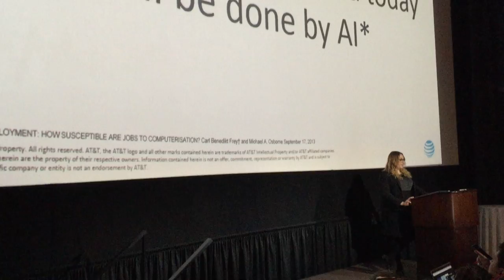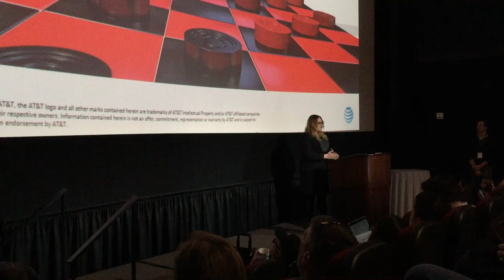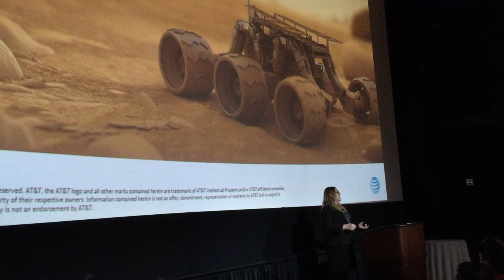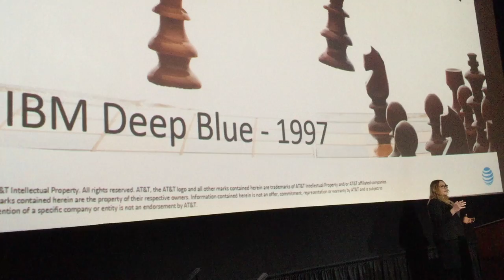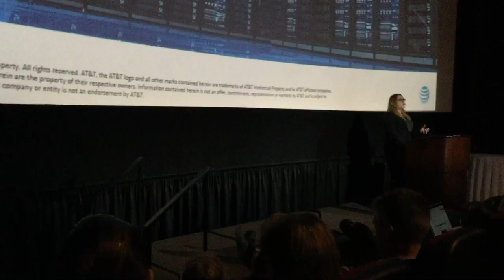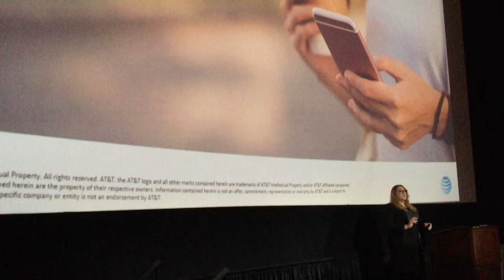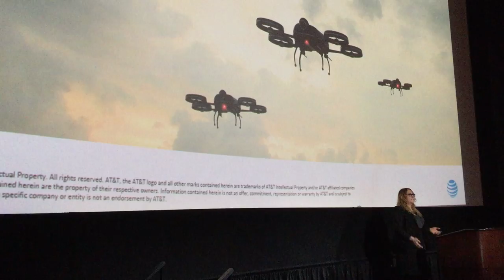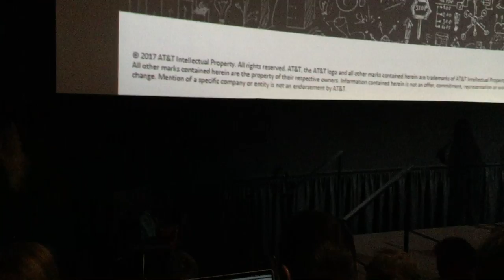Artificial Intelligence: Your Personal Assistant, Virtual Doctor, and Movie Advisor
My talk at the AT&T Developer Summit 2017
What was once science fiction is now reality. Digital assistants can engage you in conversation. Bots can interact with your customers for sales and support. Algorithms can analyze images of cells faster and more accurately than a human ever could. Personalization engines can pick the perfect movie for Friday night based on your mood and watch history. Artificial Intelligence is being used everywhere. In this talk, we will discuss how developers are using AI to mirror human tasks, as well as expose you to some of the best free tools available so that you can develop the future.